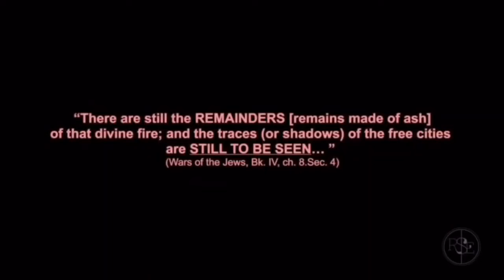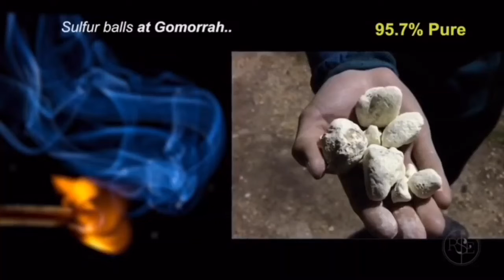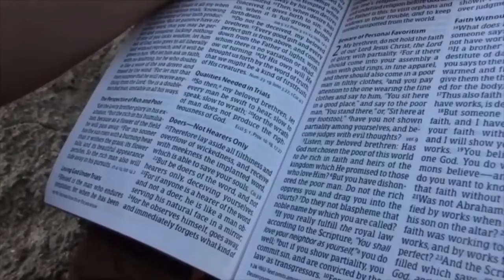Sodom and Gomorrah sulfur balls- Born Again veteran link below